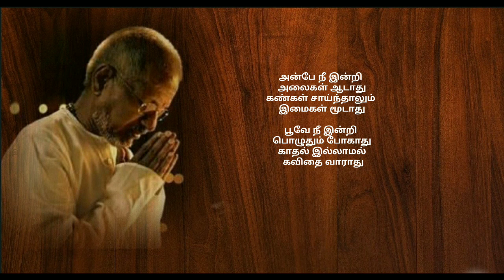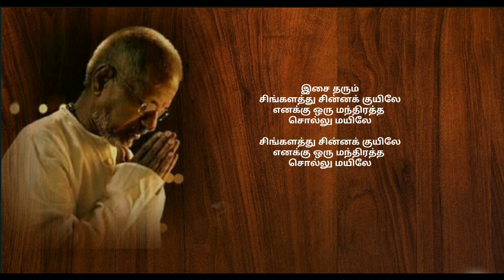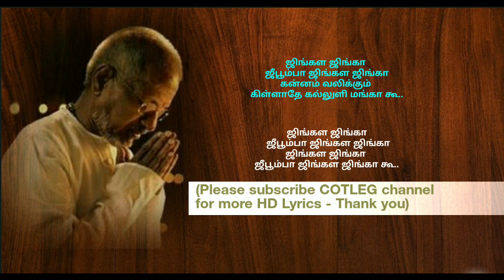Singalathu chinna Kuiley - தமிழ் HD வரிகளில் (Tamil lyrics)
"Singalathu chinna Kuiley" is the Tamil romantic melody composed by Maestro Ilayaraja, sung by SP.Balasuramanyam and Chitra